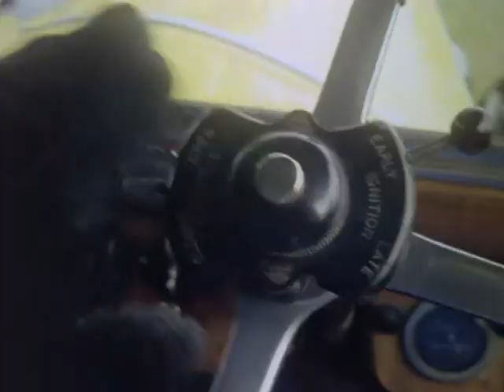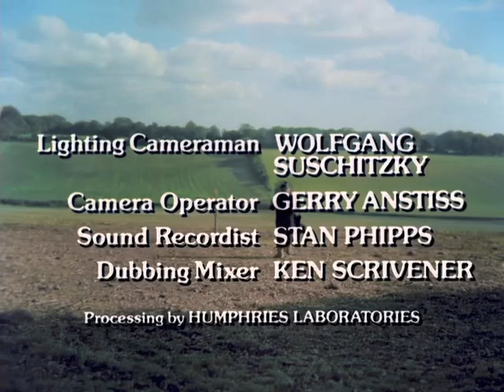Worzel Gummidge 1979 - S02 E05 - Very Good, Worzel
comedy classiccomedy Worzel and Aunt Sally go looking for employment, he to get married, she to save up for a trip to "Hegypt." By a mix-up the agency sends them as butler and maid to the home of Lady Bloomsbury-Barton, who is having a fancy luncheon to impress her friend Lady Partington. The expected disaster ensues.